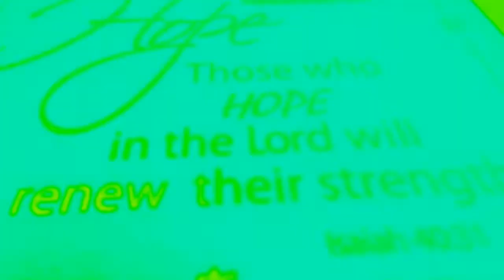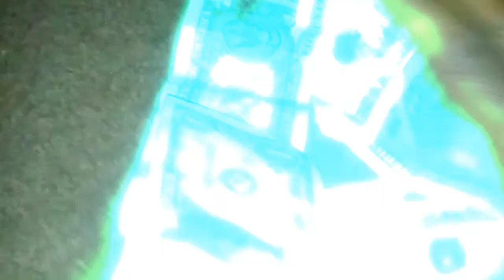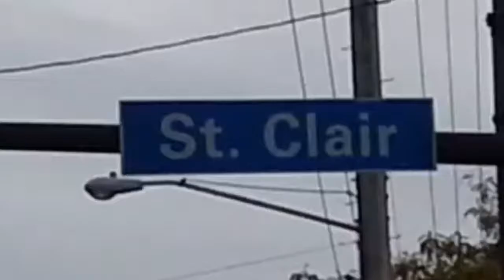(NO WONDER.MP4)( NEW!!) OFFICIAL MUSIC LOUIS CLARK AKA 216_YOUNG_LUCCI NEW!!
This Artistic New Visual Produced By TammiE Was Inspired By A Upcoming (NE₩!!!) 216_Young_Lucci           E.B.E EVERY,BODY,EATS=FOUNDATION